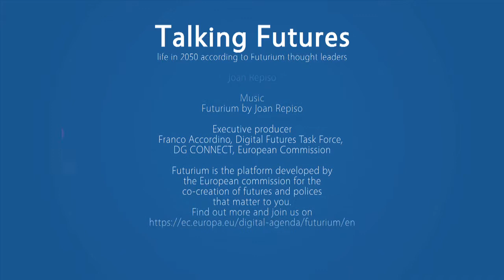Beth Coleman on being a parent in the virtual world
This interview with Beth Coleman on Future Virtual Worlds is part of the Futurium Talking Futures interview series.

This video (2 of 5) is about the implications of the virtual world on parenting.